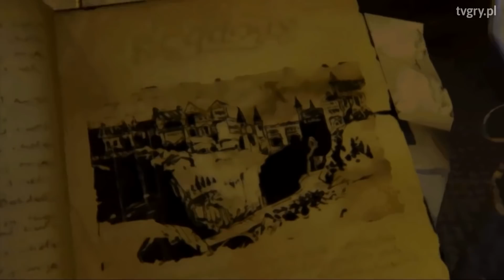Dlaczego lepiej nie tłumaczyć tytułów gier na polski